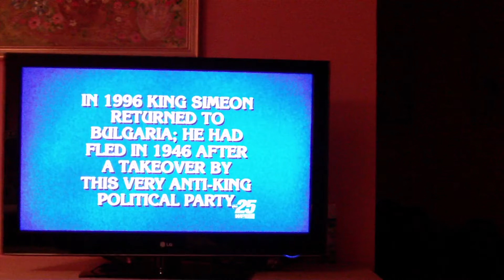Alex Trebek's $2000 question